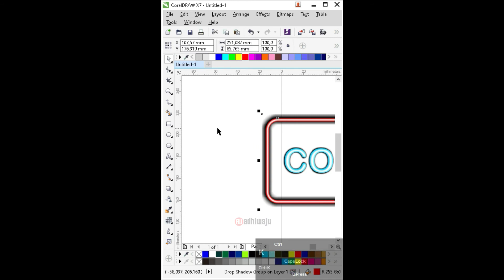how to create a neon text effect in corel draw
Well in this video we learn how to create a neon text effect in Corel Draw. You will learn step by step how to create a neon text effect in Corel Draw.

If the video is too fast, please repeat it so you can understand how to create a neon text effect in Corel Draw.

Happy watching the video how to create a neon text effect in corel draw.